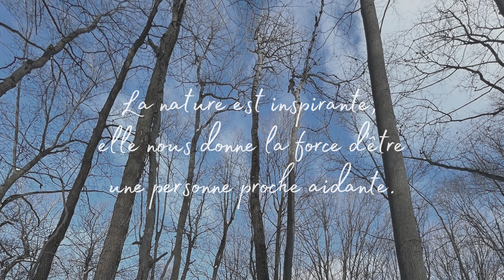La nature des aidant.e.s